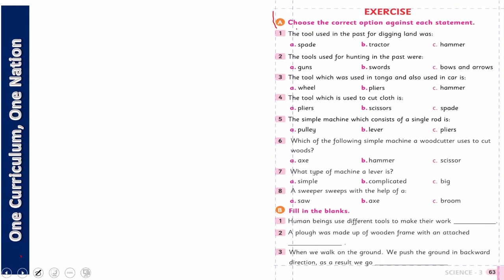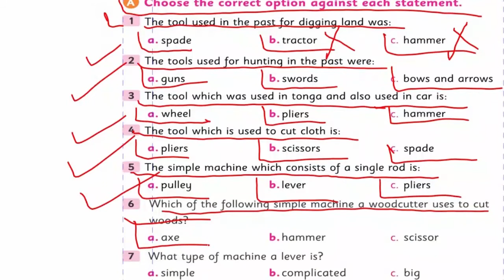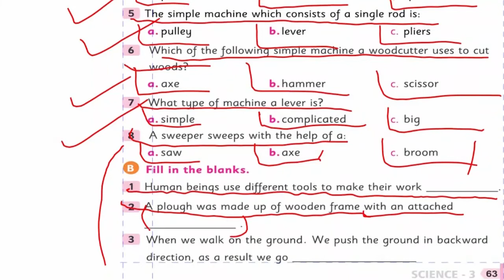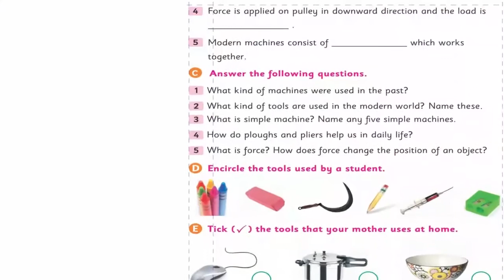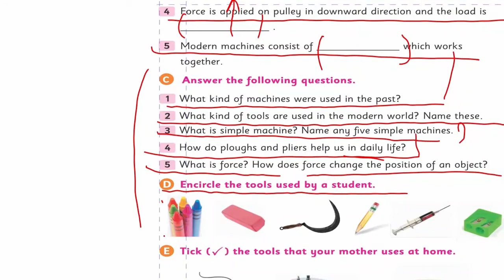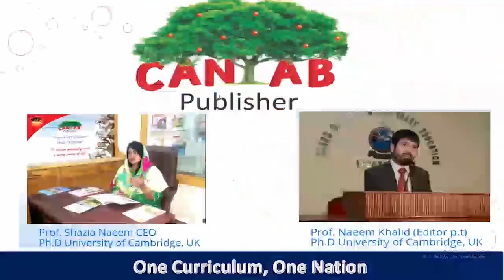Punjab Science Class 3 Chapter 8 Lecture 7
How to Learn Punjab Science 3 Chapter 8 Lecture 7

Punjab Science Class 3